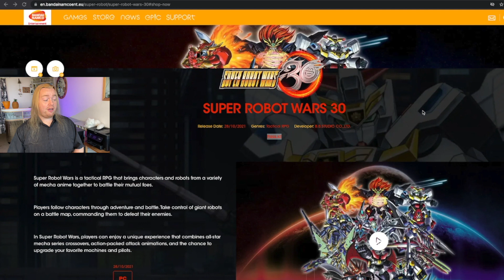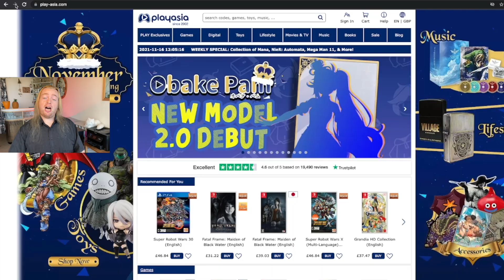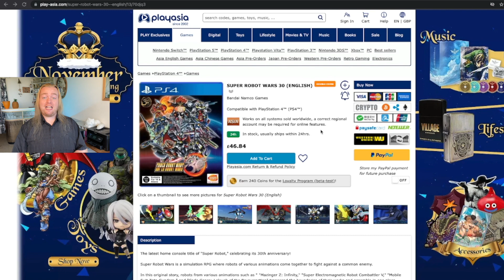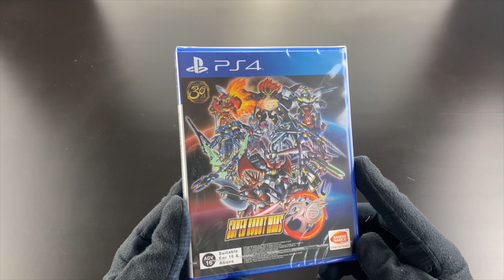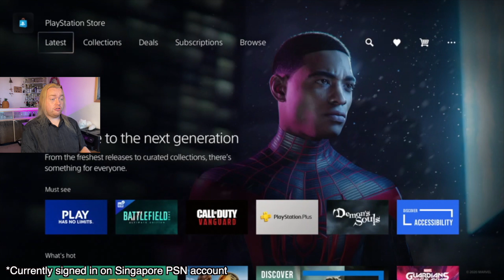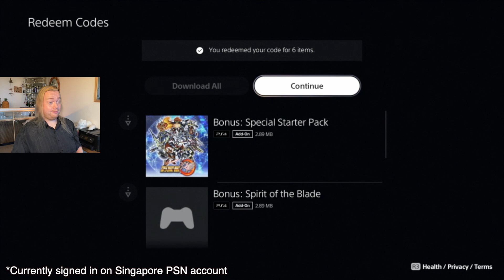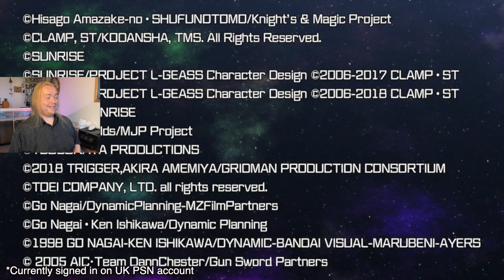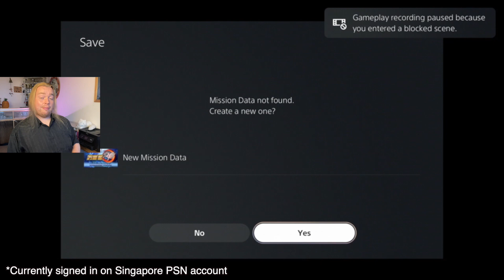Super Robot Wars 30, PS4 English Ver. - How To Redeem DLC on UK PS5 + Unboxing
I imported the PS4 English version of the Super Robot Wars 30. In this video I unbox the physical product & show you how I redeemed the DLC for the game on my UK PS5 console. Chapter points -

00:00 Intro;
02:05 Product Preview: background details about there being a PS4 version;
04:03 Where I ordered it
06:24 Unboxing
09:43 How to redeem DLC on a UK Playstation5 console
16:25 Outro

Music used in this video: "Blue Dream" by Cheel